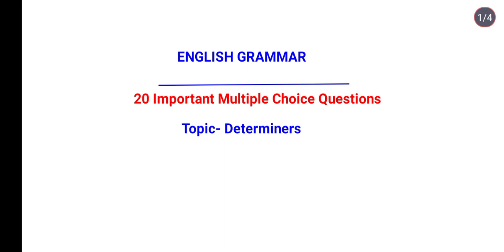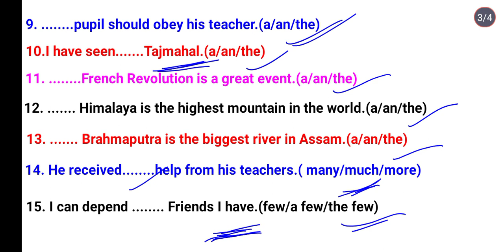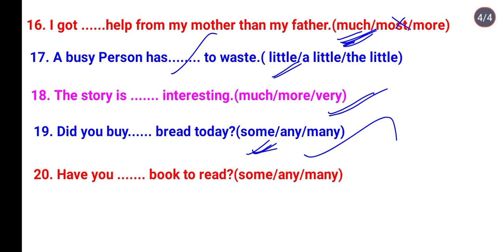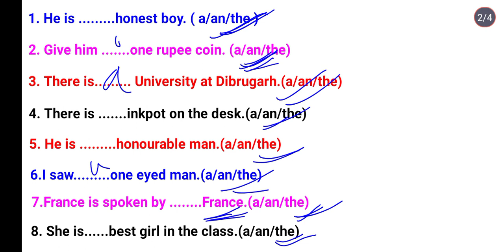English Grammar@ Determiner for Grade- 3 & 4, Assam Direct Requirement- 2022